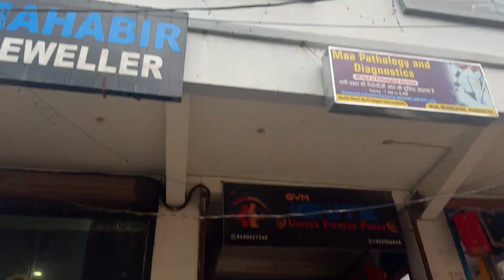A Casual Day In My Life || Small Gym Workout || Vlog Video❤️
Title: A Casual Day In My Life | Small Gym Workout Vlog Video ❤️

Description:

In today’s vlog, I’m taking you through a casual day in my life, featuring a small gym workout that keeps me energized and motivated. Join me as I share my routine, favorite exercises, and a glimpse into my daily activities!

In this video, you’ll see:
- A quick morning routine to kickstart my day ☀️
- My go-to warm-up exercises to prep for the gym
- A small but effective workout session focusing on [mention specific muscle groups or types of workouts, e.g., strength training, cardio, etc.]
- Tips for staying motivated and enjoying your fitness journey 💪
- Delicious post-workout meal ideas to refuel 🍽️